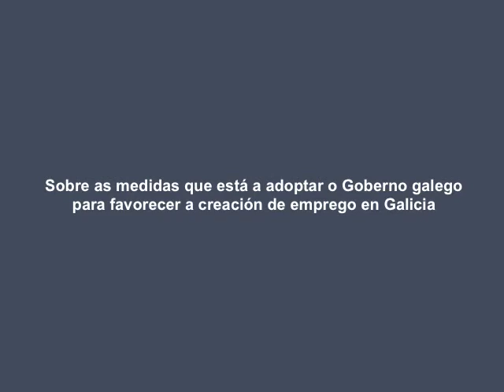PSdeG - Pachi Vázquez pregúntalle a Feijóo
28/03/2012. Pachi Vázquez pregunta sobre as medidas que está a adoptar o Goberno galego para favorecer a creación de emprego na Comunidade Autónoma de Galicia